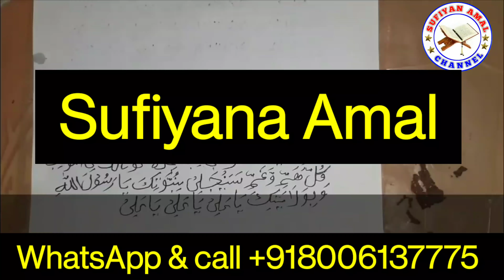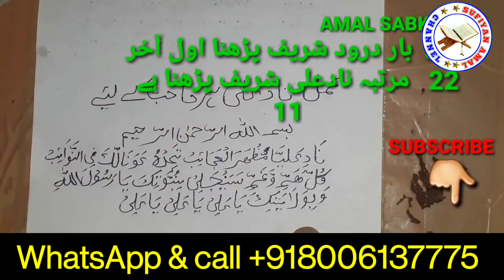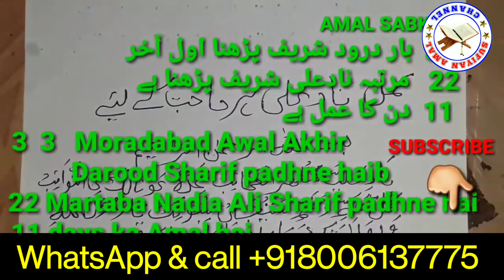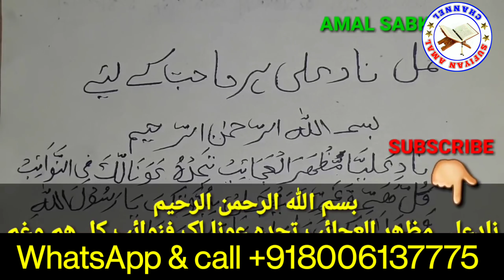POWERFUL WAZIFA FOR ANY HAJAT ANY NEED/HER DUA QABOOL HONA KA WAZIFA/ISLAMIC WAZIFA/BY Sufiyana Amal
Sufiyanaamal

is video mein Humne bataya hai apne Naam Ke Aadhar Card nikaalne ka Mukammal tarika
Apne Naam Ke Aadhar kaise nikaalte hain is video mein janenge aap
Aadhar Card nikaalne ka Mukammal Khas tarika